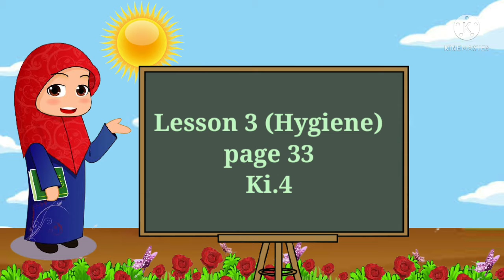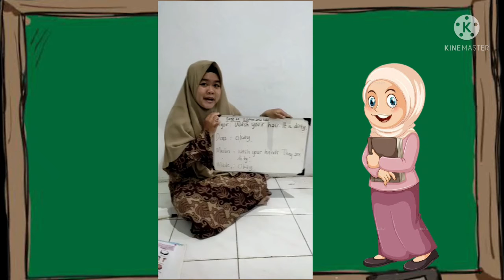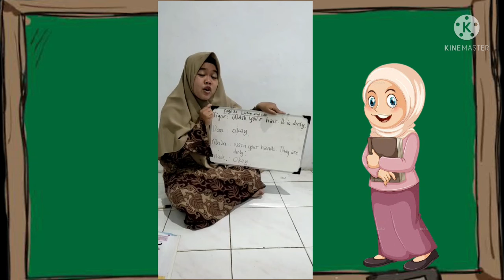Grow with English 2 Lesson 3 (Hygiene) Ki.4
The example of page 33 (listen and talk)